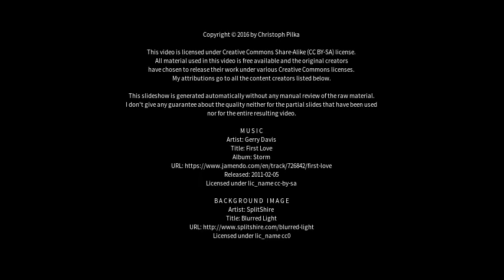Best places to visit